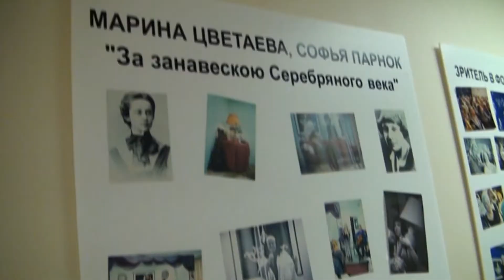Впервые в Торонто! Поэт Вера Павлова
Одну из лучших поэтесс 21 века представляет в своём спектакле "Любовь - болячка" театр литературно-музыкальной гостиной "Удивительная кошка",
а сама Вера Павлова представит себя в авторской программе: "Письма в соседнюю комнату"
26 апреля 2014 - единственная встреча любителей поэзии Торонто с ВЕРОЙ ПАВЛОВОЙ!!!